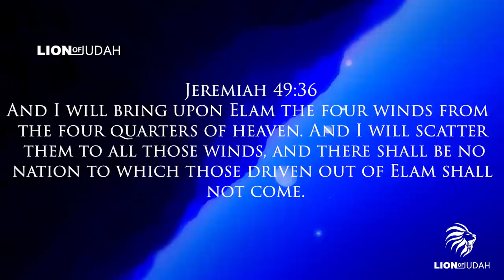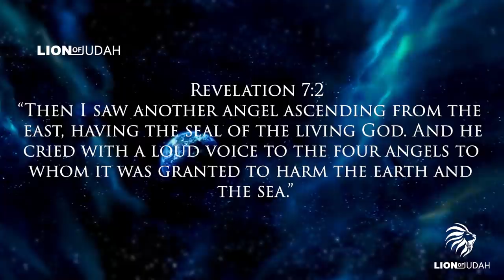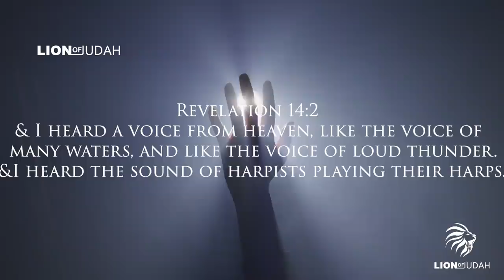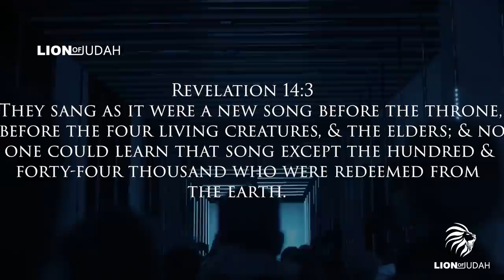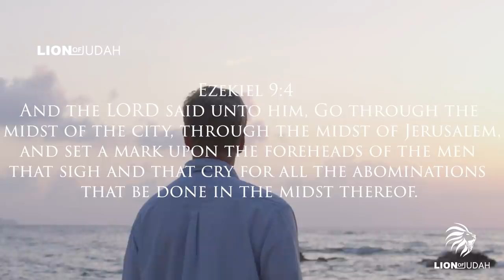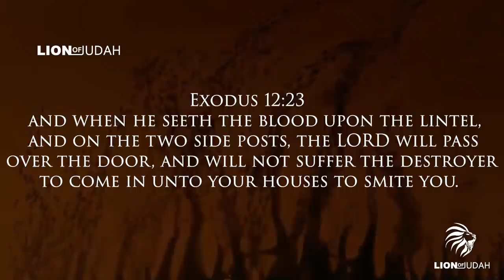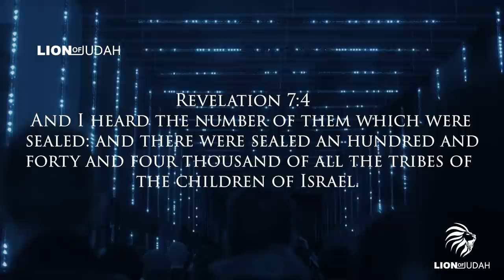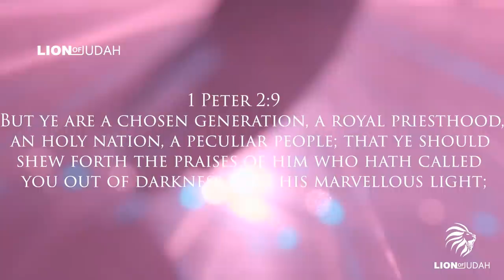The Four Angels Will Wait For 144,000 | Who Are The 144,000 In Revelation?